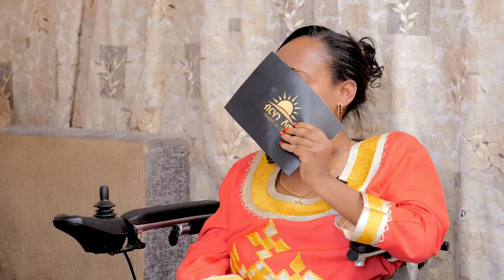ብርሐን ሾው ልዩ የሆነ የኢየሱስ ክርስቶስ ልደት መታሰቢያ ፕሮግራም